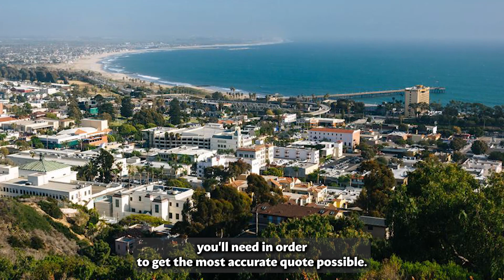Car Shipping In Ventura | CA Vehicle Shipping | Ventura Car Transport Services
Don't miss out on the inside scoop on Ventura Car shipping companies - read our blog post now!

A1 Auto Transport offers seamless car shipping services to Ventura, California, ensuring a stress-free and reliable transportation experience. With their expertise and commitment to customer satisfaction, A1 Auto Transport stands out as a premier choice for those seeking efficient vehicle relocation.

Ventura, situated on the stunning California coastline, attracts residents and tourists alike with its captivating beaches and vibrant cultural scene. When it comes to transporting your vehicle to this idyllic destination, A1 Auto Transport's comprehensive services provide a convenient solution. Their team of professionals understands the importance of timely and secure delivery, ensuring your vehicle arrives in Ventura without a hitch.

A1 Auto Transport's dedication to quality service is evident in their transparent and efficient processes. From the moment you request a quote to the safe arrival of your vehicle in Ventura, their customer-centric approach guarantees a hassle-free experience. Their range of transportation options allows you to choose what best suits your needs, whether it's open transport for cost-effectiveness or enclosed transport for added protection.

Safety is a top priority for A1 Auto Transport. Their skilled drivers and well-maintained carriers ensure that your vehicle remains secure throughout the journey to Ventura. With a track record of successful deliveries and positive customer feedback, you can trust A1 Auto Transport to handle your vehicle with care and professionalism.

In conclusion, entrusting A1 Auto Transport with your car shipping needs to Ventura, California, is a decision backed by their industry expertise and commitment to customer satisfaction. With a seamless process, diverse transport options, and a focus on safety, A1 Auto Transport ensures your vehicle reaches Ventura in pristine condition, allowing you to fully enjoy all that this picturesque coastal city has to offer.